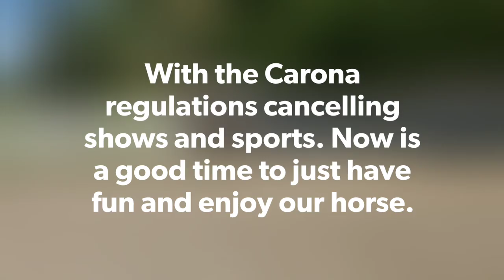Riding during quarantine: Bareback on a young mare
With the Carona regulations cancelling shows and sports. Now is a good time to just have fun and enjoy our horse.